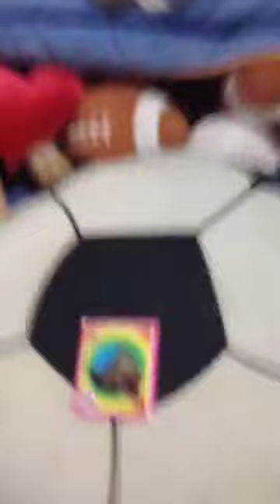Mi hamster yogui camina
Mi hamster camina solo por toda la casa...
Att
Sebgamer